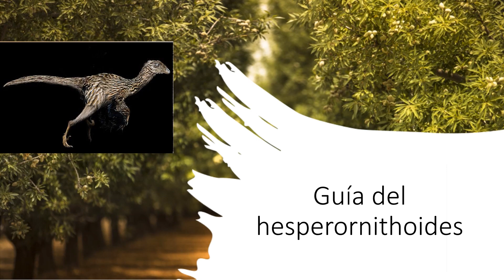Guía del hesperornithoides